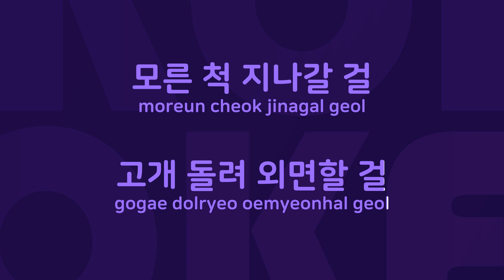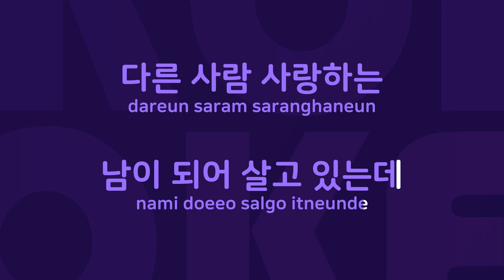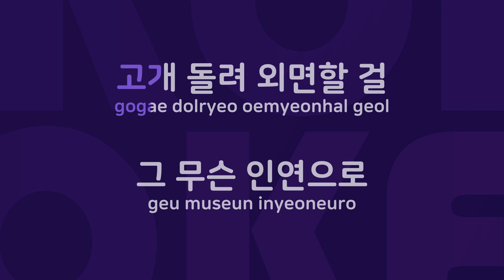인연의끈 : Originally Performed By 현진우 Karaoke Verison